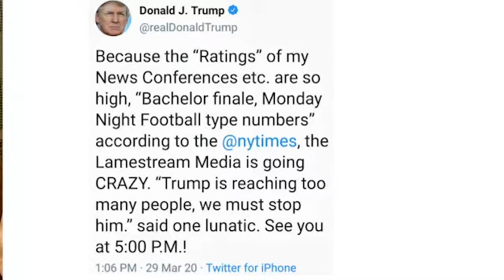Epidemic of Lies